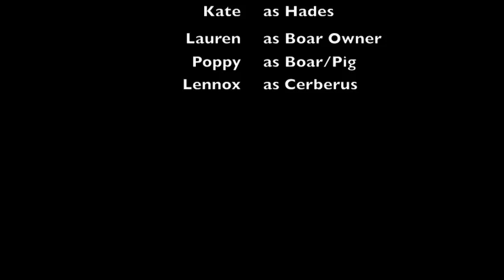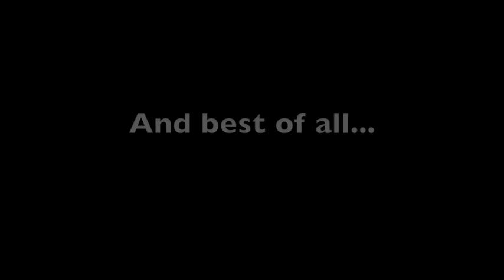Hercules - History movie project April 2015